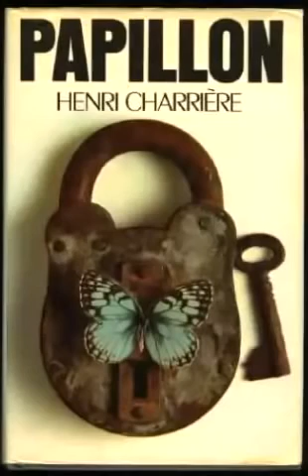04 Papillon Người Tù Khổ Sai Phần 04